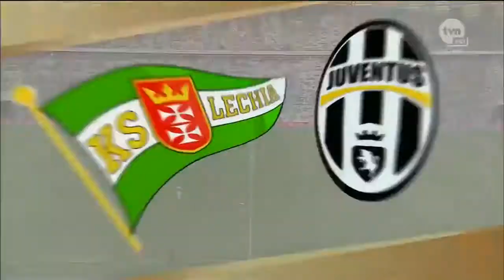Lechia Gdańsk Juventus Turyn 29 07 15 r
Cały mecz